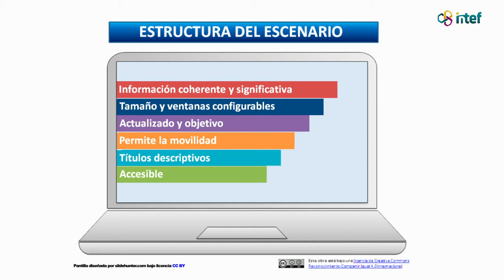Vídeo 11. Estructura del escenario